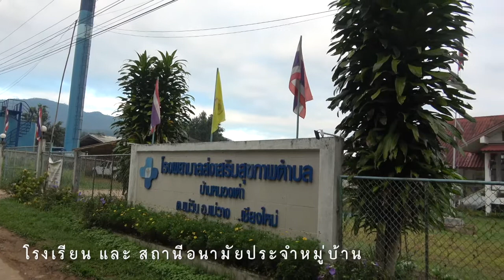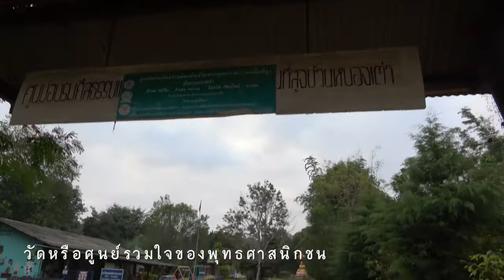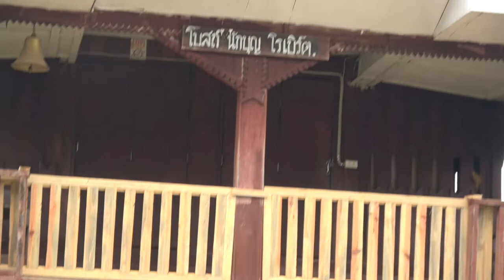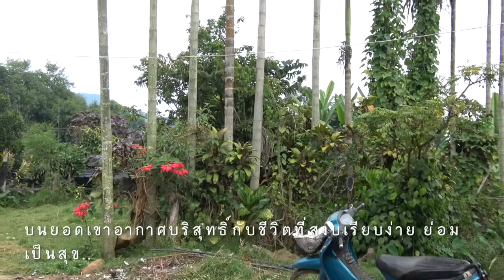รุ่งอรุญที่หนองเต่า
หนองเต่าโฮมสเตย์ Nongtao Homestay..เช้าวันนี้อากาศหนาวเย็น ตั้งใจว่าจะออกไปเดินในหมู่บ้านหนองเต่า ต.แม่วิน อ.แม่วาง จ.เชียงใหม่ หมู่บ้านชาวกะเหรี่ยงปะกาเกอะญอ ที่อาศัยกันเป็นกลุ่มก้อน คุยกับเจ้าของช้าง...โรงเรียนและสุขศาลาประจำหมู่บ้าน..วัดสถานที่ปฏิบัติธรรมและโบสถ์นักบุญโรเบิร์ต... ตลาดสดและปั้มน้ำมัน..อากาศอันแสนบริสุทธิ์กับชีวิตที่สงบเรียบง่าย ย่อมเป็นสุข..